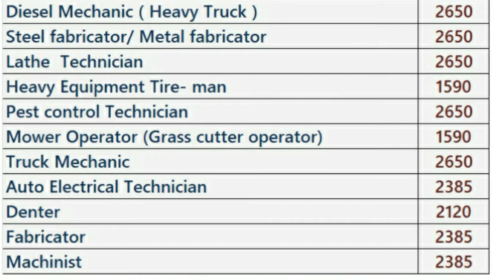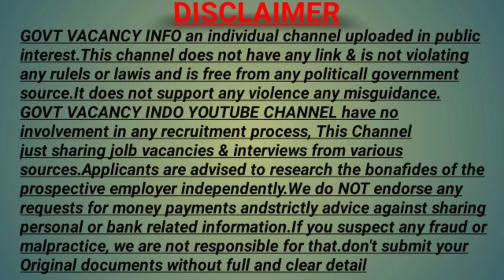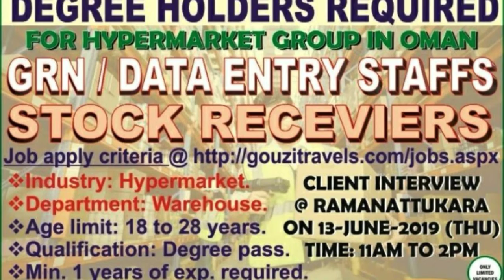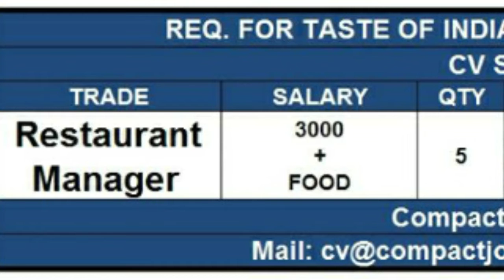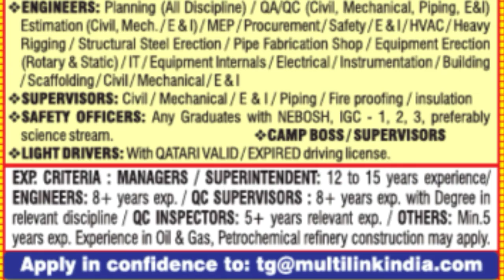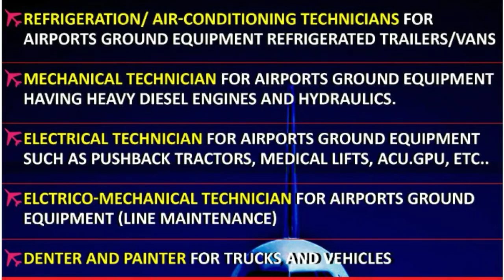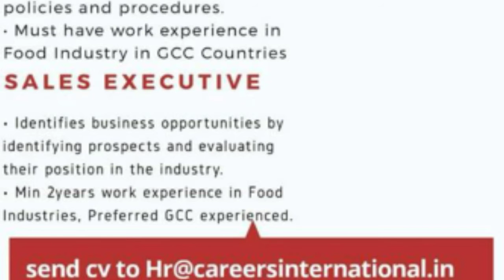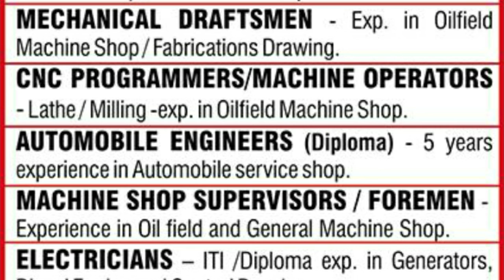Gulf Jobs epaper today 11 June 2019| Walkin interviews| Govt vacancy info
Gulf Jobs epaper today 11 June 2019| Walkin interviews| Govt vacancy info, gulf jobs, Govt vacancy info,

Mumbai assignment
Gulf jobs
Abroad job
Abroad vacan
Abroad consultancy